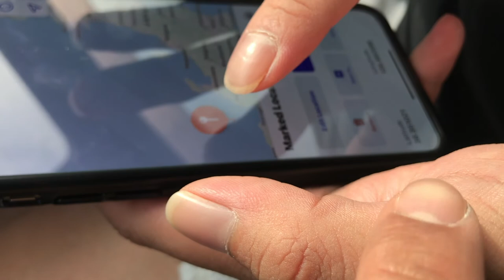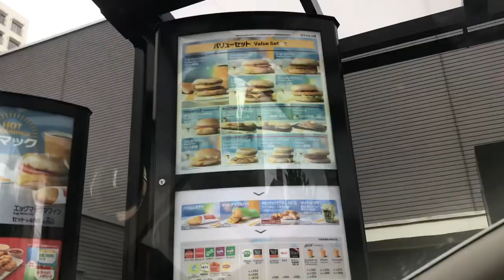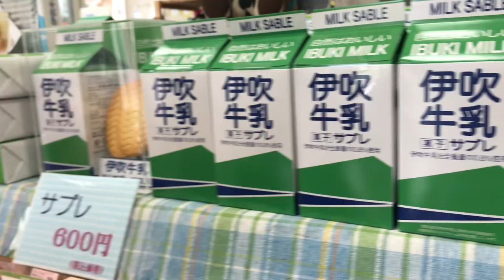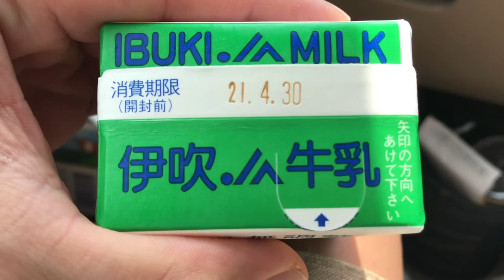TINURO LANG SA GOOGLE MAP PINUNTAHAN NA AGAD (ON THE SPOT TRAVEL!)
Nag decide kaming dalawa na mag on the spot travel. Kung anong lugar ang maituturo sa google map, doon ang pupuntahan. Saan kaya kami papunta?
Let's go!

Love ya'll!